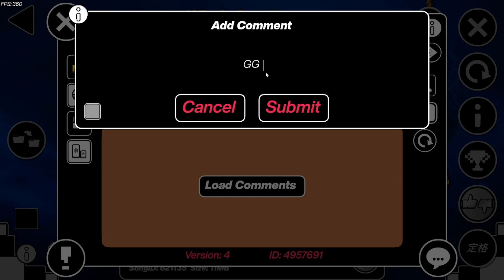Windy Landscape 100%